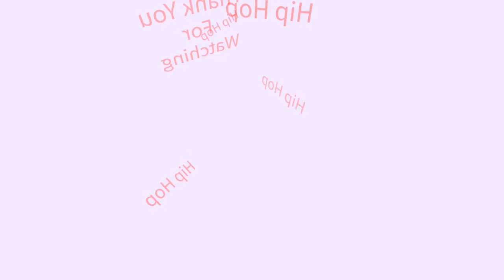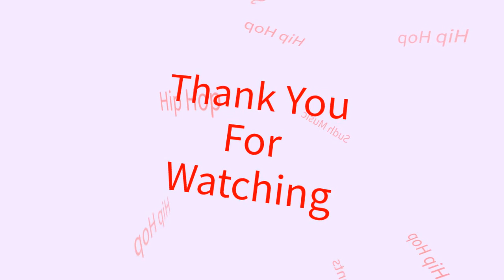Royalty Free Music - Hip Hop Style Ring Tone - Sudh Music